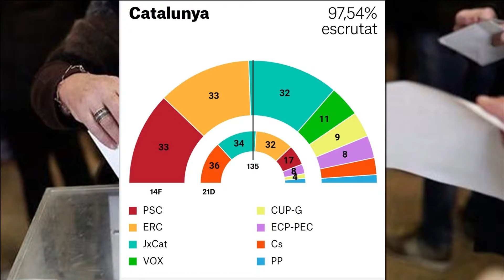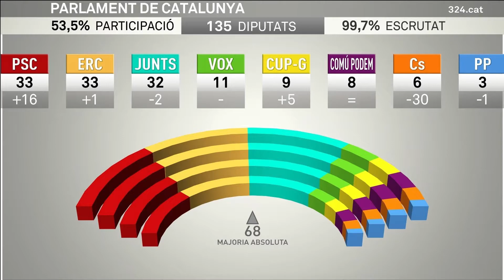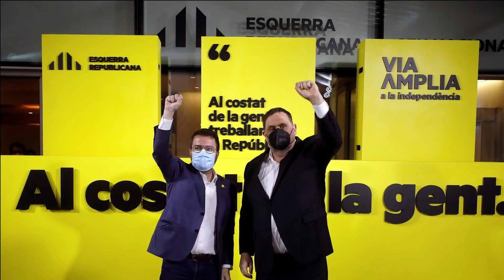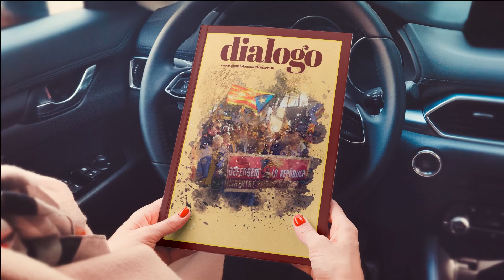INCONTRI SUL WEB - SPECIAL - "Propera parada, Independència!" (Prossima fermata, Indipendenza!)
Analizziamo il recente voto in Catalunya in un incontro con Manuela Matzeu, del Secretariat Nacional di ANC-Assemblea Nacional Catalana.

Ringraziamo per la collaborazione l'Assemblea Nacional Catalana-Italia

In contemporanea su Facebook, Twitter e YouTube